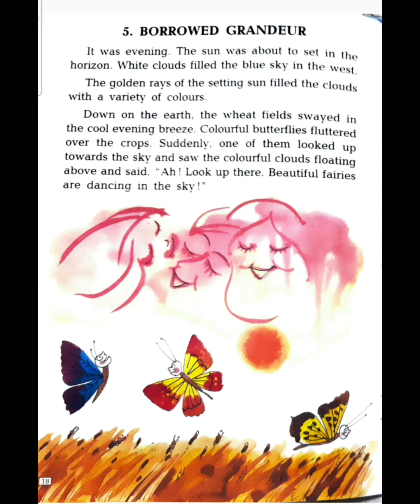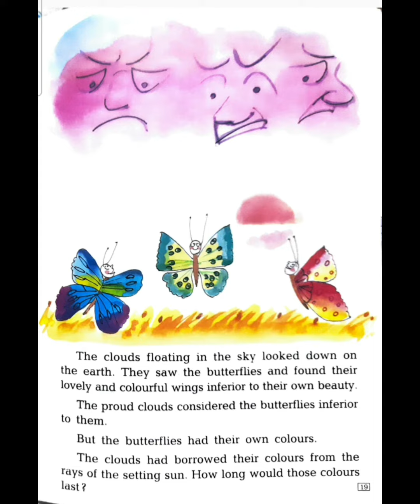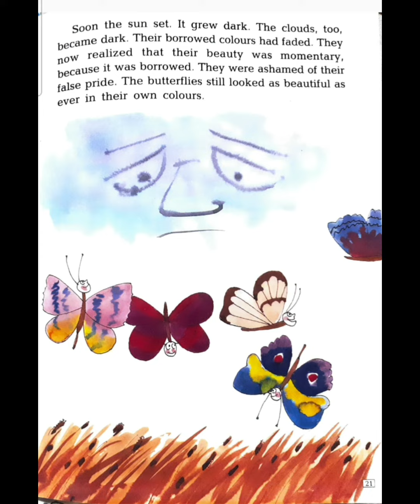BORROWED GRANDEUR || SHORT STORY II EASY WAY TO LEARN ENGLISH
easy way to learn english